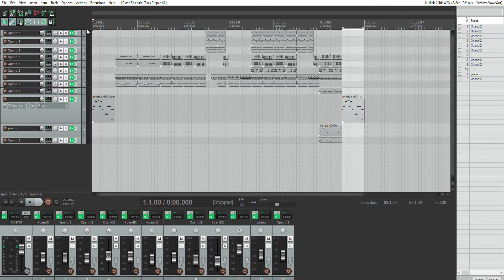the reason I dont succeed ... Please help me by leaving comments thanks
I get about 1 or 2 hours on songs and I don't feel like finishing most of them up like polishing it up. I work on a morning cast all my ideas into one go and off to soundcloud or which ever platform out there. So any help would be recommended maybe thanks. I'll post a follow up of what I created .